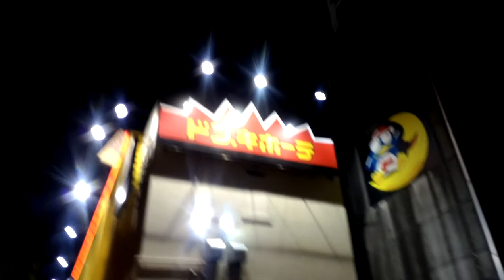Liburan ke Jepang Part 3